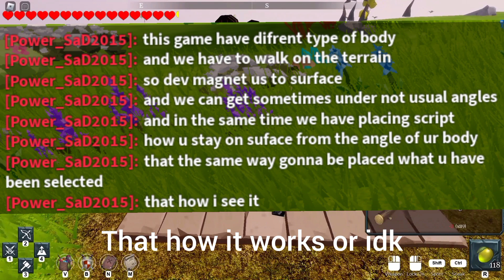Crooked stuff in Dragon Blade RPG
i hope u learn this method

time codes:
00:37 method
01:25  beam
01:40 pillar
01:55 vertical placing method
03:02 going trough tile
04:00 final result